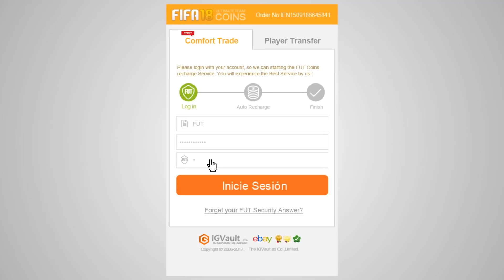FIFA 18 | CAMINANTE TOCHO +90 + MUCHAS RECOMPENSAS MENSUALES FUT CHAMPIONS + MUCHOS SOBRES SBC !!!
➜ La Mejor Web de Monedas para FIFA 18 UT Código: kiki (todo en minúscula)
➜ Multiplica tus monedas en FUTGOLES código kiki
➜ Camisetas de Fútbol código kiki 5% des.

Hoy os traigo un video con MUCHAS RECOMPENSAS SEMANALES Y MENSUALES DE FUT CHAMPIONS mas MUCHOS SOBRES SBC donde me toca un CAMINANTE TOCHO EN FIFA 18 ULTIMATE TEAM !!! es increíble lo que toca en este pack opnening de recompensa